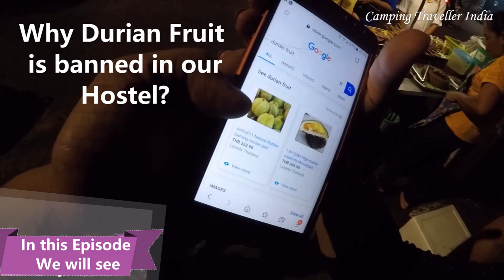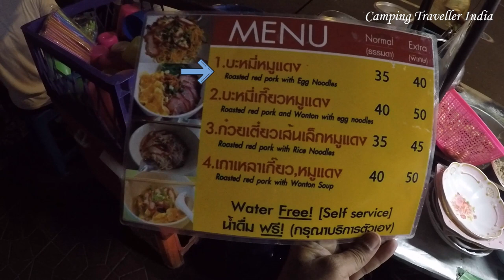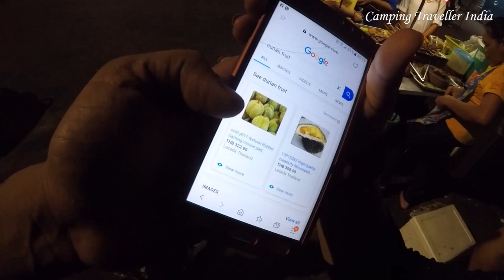Bangkok Thailand Travel Guide, Food, Market,Local Sightseeing, Night Life, Episode-4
Bangkok Thailand Travel Guide

Thailand-Bangkok Most Beautiful Place to Visit, Bangkok Food, Bangkok Night, Bangkok Market – Episode 4 – Camping Traveller India
About Phra Sumen Fort:
As an important outpost guarding the Chao Phraya, Bangkok (then located on the west bank of the river) was protected by city walls. A pair of forts were located at the confluence of the old river channel and the new main channel excavated around 1538, straddling the new channel. Western maps of the late 17th century show the city wall in a rectangular shape, with the western fort as a cavalier raised over the southeast corner. Two smaller bastions protected the northwest and southwest corners.

Watch the 4th Episode of Thailand Series to experience it better.  Here words really cannot explain this beauty.
After spending quality time at the fort, near river we started walking towards Khaosan Road.
It was 7 PM by now. I found a roadside food stall offering so many things to eat. I picked up the menu card and saw the price, it was in the range of 35 to 5o baht i.e.80 to 125 INR. Menu was written in Thai and English both. I ordered for Rice with red meat.
I had my dish in no time on the table. I started eating and with the first bite itself I liked it. Its taste was so good.
In 35 baht, it was the best deal I could have.
While coming back towards the hostel and khaosan road, we saw that the stalls were getting erected for different items on the side of the road. I assumed if they are putting the stalls now at 8 PM, that means these will remain opened till midnight minimum.
There, I came across Durian Fruit. It was the first time when I saw a durian fruit. There were some Do’s and Don’ts in the hostel, and one Don’t was that “you cannot bring durian fruit in the hostel”.
This made me curious to know “Why”.
To know the answer what this 4th episode of Thailand series on my channel @camping Traveller India.
After that – we started walking at “khaosan Road”, which was a new experience for us. I went inside a Bar, where a live band was performing. It was a good experience.
All the bars were made to have a sitting arrangement on the road itself. A very nice music was being played.
We kept walking like others and enjoying the view of beautiful young peoples, enjoying their time. If you also want to see this, watch Episode number 4 and episode number 5.
Also, watch my YouTube series, where I had put “Raw & Uncut” videos of “Khaosan Road, “Nana” and “Pattaya”. It’s like being there and watching everything yourself.